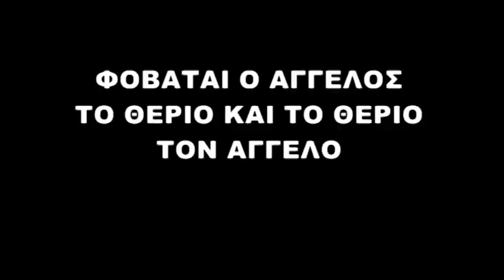''Τρέχα Γύρευε'' | ΣΑΒΒΑΤΟ 22 Φεβρουαρίου | Trailer